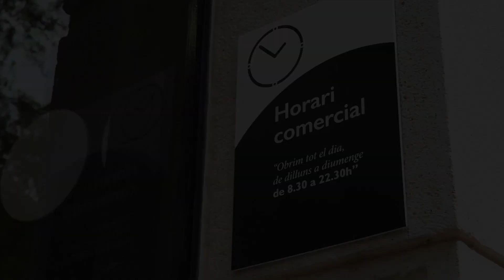Vine a comprar al nou Caprabo de Mistral!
Amb aquesta obertura la companyia avança amb el seu pla d’expansió i augmenta la seva presència a Barcelona, ampliant així l’oferta a la província.